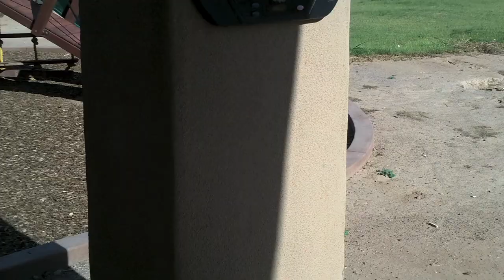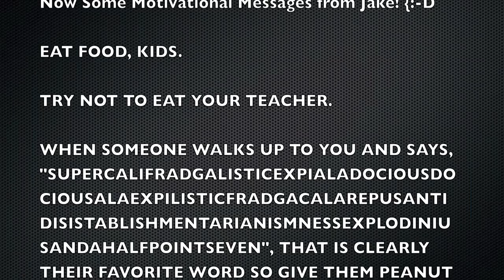Dylan and Jake Shorts 2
Hey guys this is the AWESOME new sequel to Dylan and Jake Shorts!